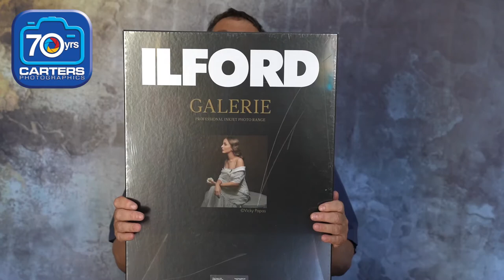Terry the Techie New Super Glossy Ilford Paper